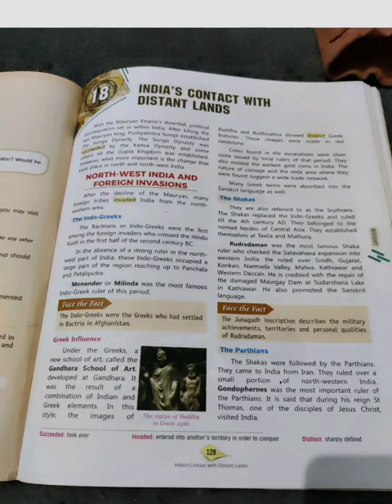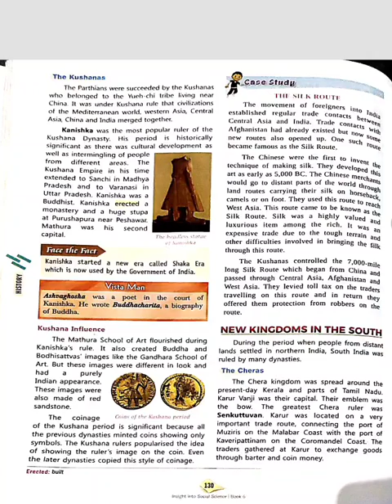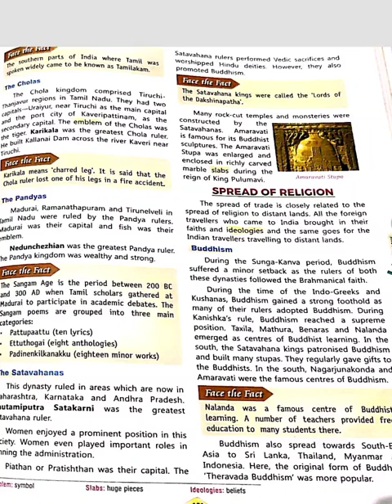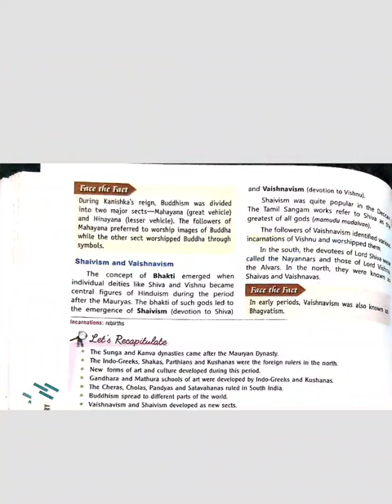History ch-18 (class-6)